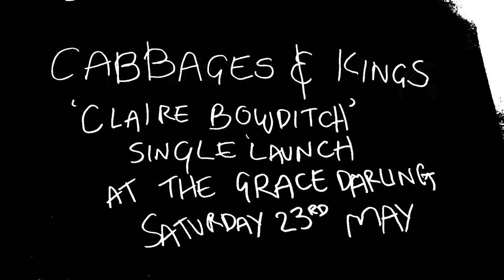CLARE BOWDITCH - YOU MAKE ME HAPPY (COVER)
A cover of Clare Bowditch's really beautiful song 'You Make Me Happy'
I didn't really nail the melodies on this one because she has such a stunning voice. Hope you'll forgive me!

Lyrics:
Last Night I couldn't sleep
The bed felt awful cold
You say you want some space
You won't pick up the phone

I never said that I was easy
Always pushing for the best
Well that's just because i believe
I believe in you baby
And this i must confess

You shouldn't be alone
Baby come on home
And make me happy

Your hiding in the corner
You've got nothing to hide
You think i'd let you close
If you weren't good on the inside

And I see how you try
I want you all the time
You think your wings are broken
Your wings they aren't broken
I wish you wouldn't fold them